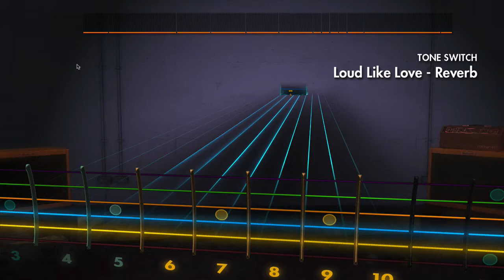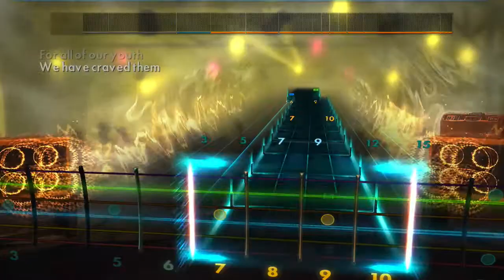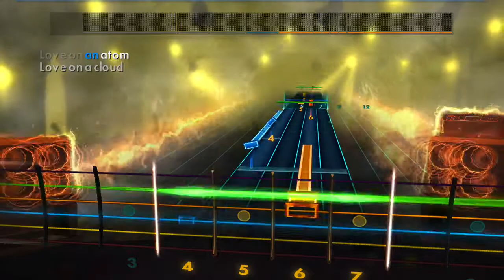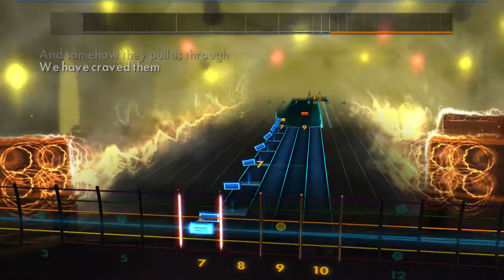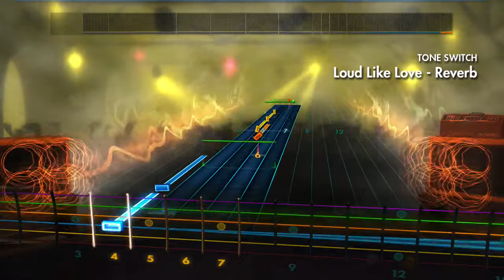RS2014 - Placebo - Loud Like Love (lead)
final version (Eb flat)